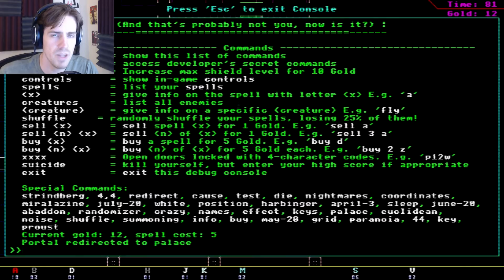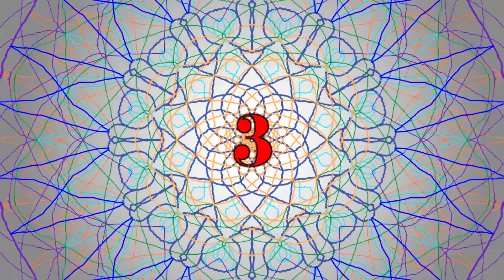Foe's top 5 game experiences in 2016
A pretty dang good year.

6. The Room Tribute
7. Gravitas
8. Doors
9. Poncho
10. Last Will